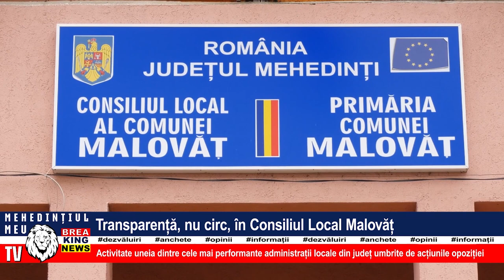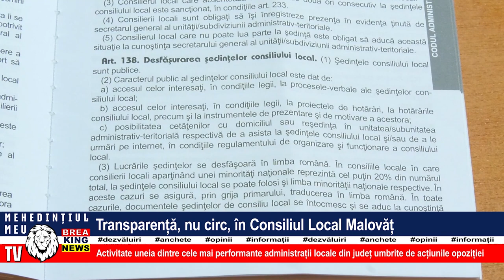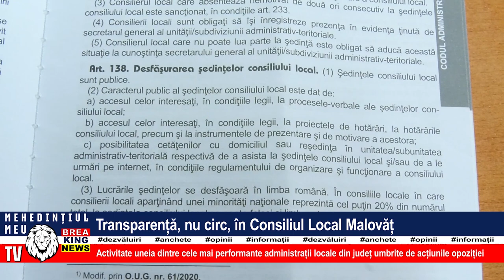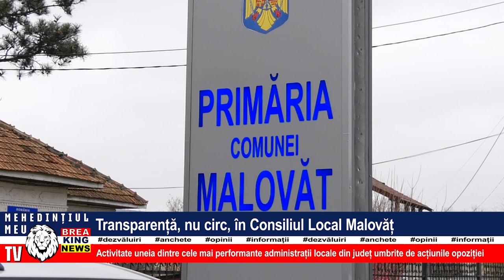TRANSPARENȚĂ, NU CIRC, ÎN CONSILIUL LOCAL MALOVĂȚ